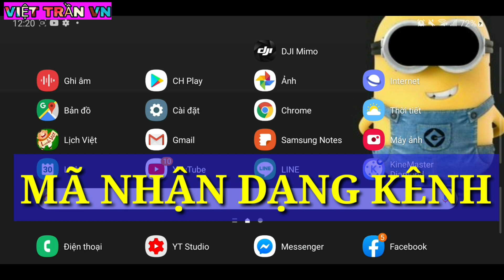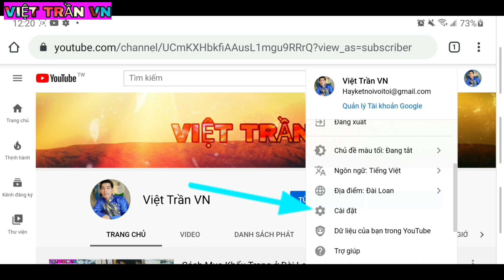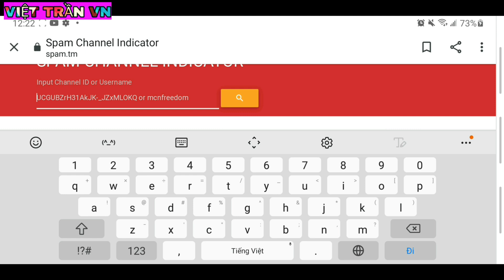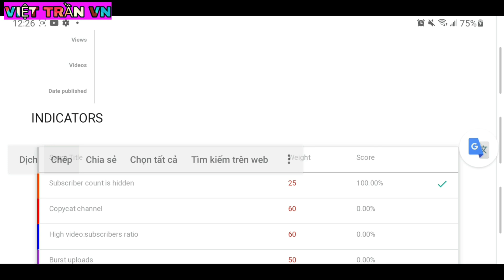Cách Kiểm Tra Spam Kênh Youtube | How to check YouTube channel spam | Việt Trần VN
hướng dẫn các bạn cách kiểm tra spam kênh youtube để bạn biết được kênh của bạn có tốt không và có cần chỉnh sửa gì cho kênh để kênh phát truyển

© Bản quyền thuộc về Việt Trần VN
© Copyright by Việt Trần VN ☞ Do not Reup